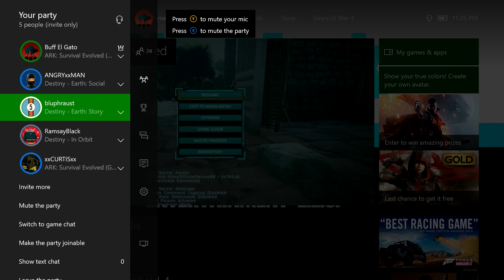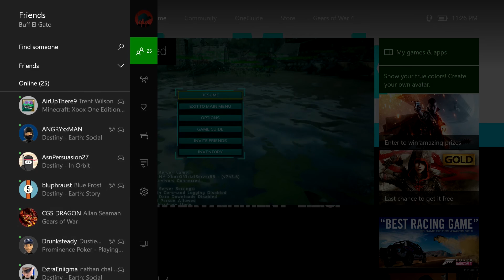How We Met- Podcast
In our first podcast, Buff El Gato, bluphraust, Curtis, AngryMan and RamsayBlack, (members of the Dead Bodies) we talk about how we first met, where we're from and some other funny stories.